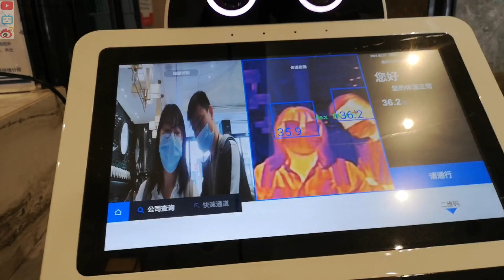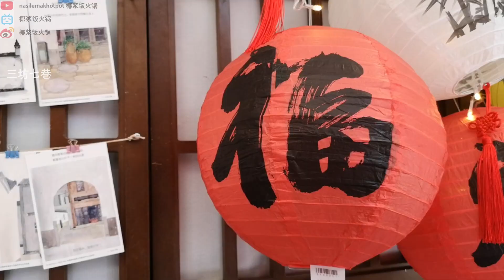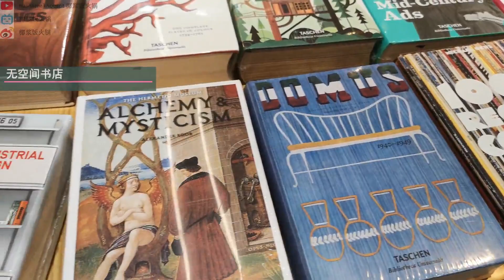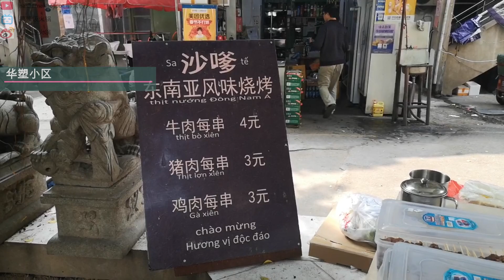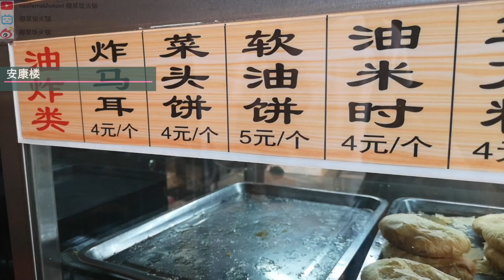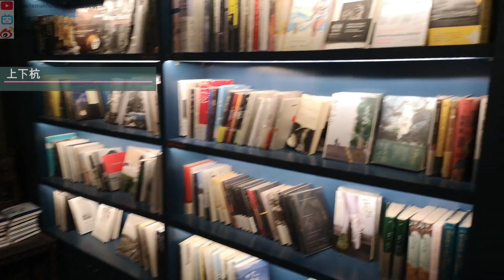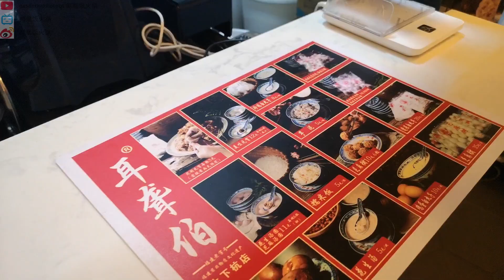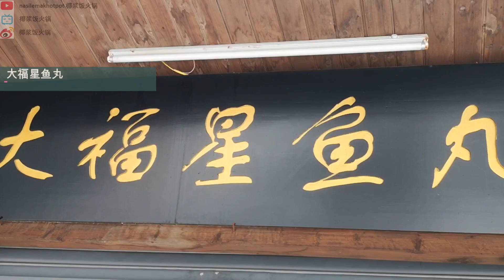【Vlog 2021】TRAVEL IN FUZHOU 福州旅行